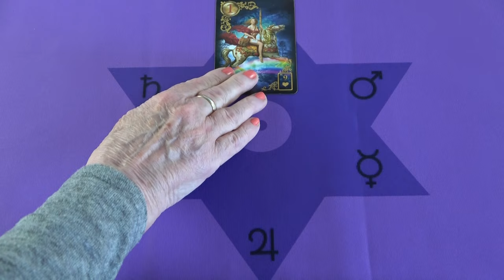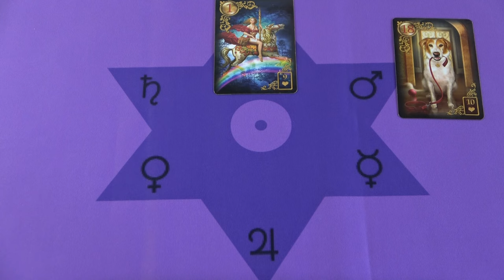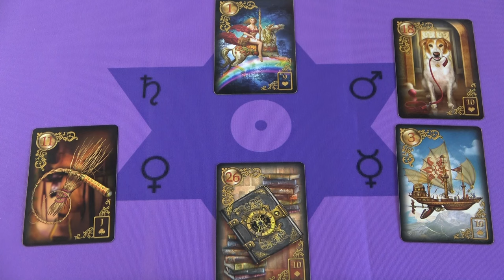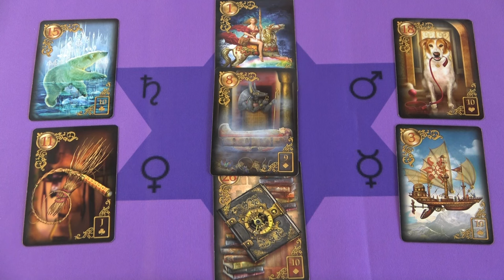Valaki eltitkolt előled valamit, de kiderül az igazság❣